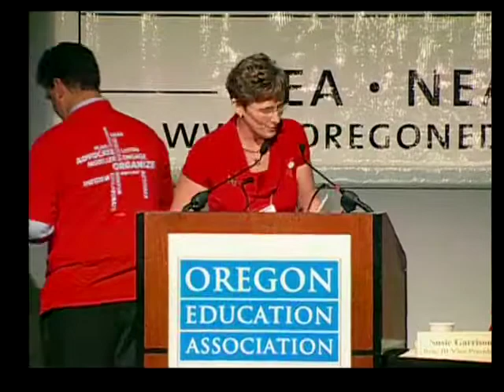Thomas R. Brown Athletics Grant Presentation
Great video from our presentation of the Thomas R. Brown Athletics Grant at the Oregon Education Association. Join us at Facebook.com/CaliforniaCasualty to learn more!